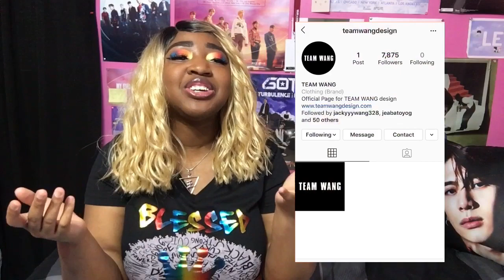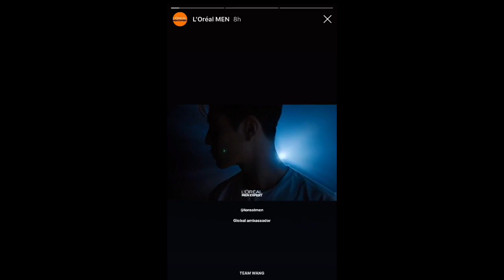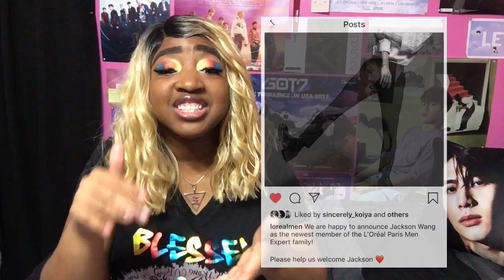Clothing Brand, GOT7 Vlive, L’Oréal Ambassador (TEAM WANG NEWS EP. 18)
🚨 TEAM WANG NEWS all about Jackson Wang! Anything new that is happening with him & Team Wang. I'M BACK WITH NEW VIDEOS! Today will be episode 18! Thank you everyone for the love & support! ❤️

Jackson back in Korea, Team Wang Design, TEAM WANG Clothing, brand, website, Instagram Twitter Weibo updates, adidas ads, MIRRORS billboard, Fan art, BOYTOY birthday, Valentine’s Day, GOT7 Vlive, New comeback, Stark YouTube voting for birthday ad, Jackson birthday party in Atlanta, KINJAZ posts, U KNOW THIS FORMULA, New LOreal Men Expert Global ambassador, new interview, more to come soon, TEAM WANG verified, and so much MORE!
❤️ 王嘉尔 왕잭슨

📸 200219 Jackson Wang Big Eye Idol Max Interview 大眼星推荐 Who has WANG VISION?EyesRed heart

😭 THE FIRST TIME I FOUND OUT JACKSON WATCHES MY VIDEOS, HE REPLIED TO MY COMMENT Storytime

📺 Intro. Song credit: Jackson Wang - Papillon REMIX

Credits to all the owners of the videos and photos featured they do not belong to me.